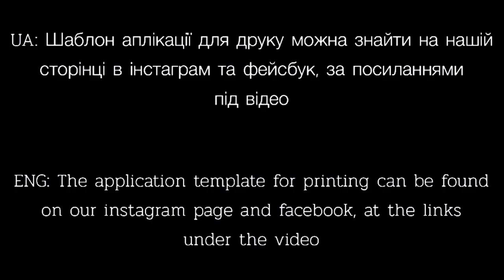Як зробити валентинку на день закоханих ~ АПЛІКАЦІЯ на День Валентина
Вітаємо! Сподіваємось, це відео було корисним і у вас з'явилося бажання зробити таку поробку самостійно, або ж разом із дітьми.

Аби вам було зручніше, ми опублікували шаблон цієї аплікації у наш Інстаграм, Фейсбук та Телеграм. Тепер відтворити таку аплікацію буде ще легше!

Також нас можна знайти на інших ресурсах вбивши це ім'я у пошуку: @enjoyko.ua

Віримо, що у вас все вийде! Гарного та спокійного дня.
Congratulations! We hope this video was useful and you have a desire to make such a repair yourself, or together with children.

 To make it more convenient for you, we have published the template of this application on our Instagram, Facebook and Telegram. Now it will be even easier to reproduce such an application!

You can also find us on other resources by entering this name in the search: @enjoyko.ua

We believe that everything will work out for you! Have a nice and peaceful day.